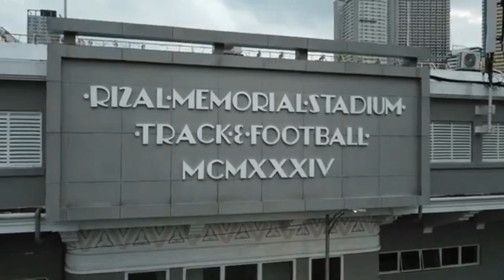AFF WOMEN'S CHAMPIONSHIP 2022 Philippines (0) vs Thailand (1)